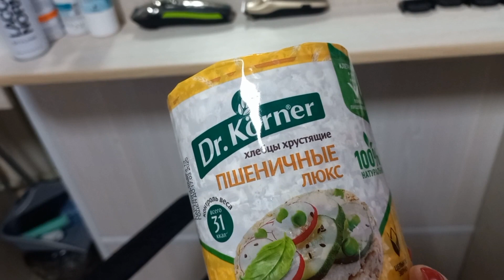РАБОТАЮ БЕЗ ВЫХОДНЫХ.